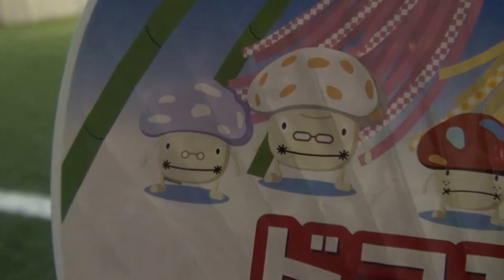イカトップフットサル練習⑫ -IKATOP F.C- (2013.9.8)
#13 SUN-B のドコモダケとのコラボをお楽しみください♪